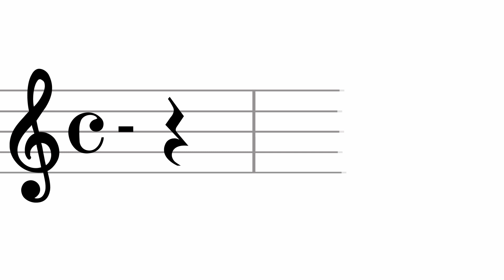Lugarico Viejo BANDA PRIMITIVA DE LLÍRIA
Pasodoble Lugarico Viejo de Pablo Sánchez Torrella interpretado por el Ateneo Musical y de Enseñanza Banda Primitiva de Llíria dirigida por Javier Enguídanos Morató.

44º Certamen Internacional de Bandas de Música Villa de Altea celebrado el 2 de diciembre de 2017 en el Palau Altea. Primer Premio Mención de Honor  y Trofeo Sociedad Filarmónica Alteanense con 565 puntos.